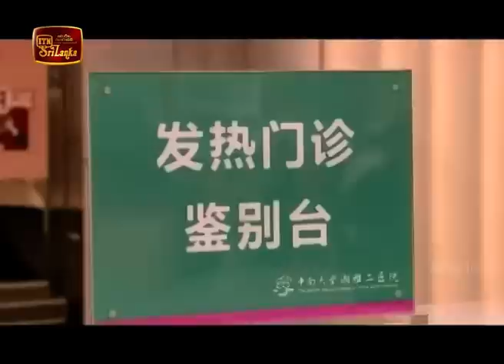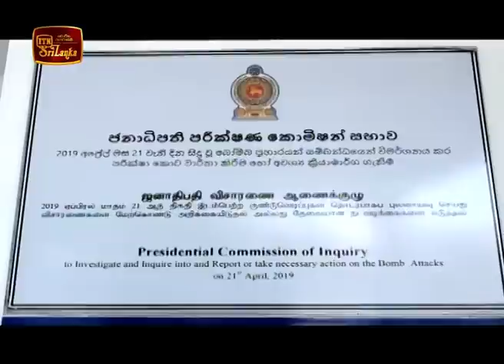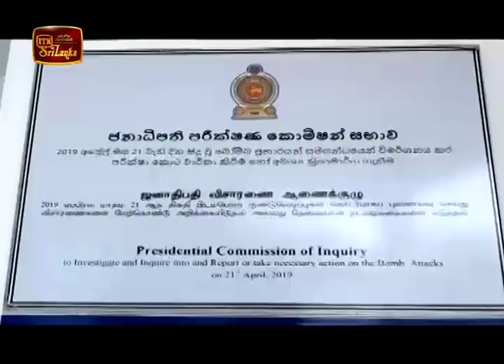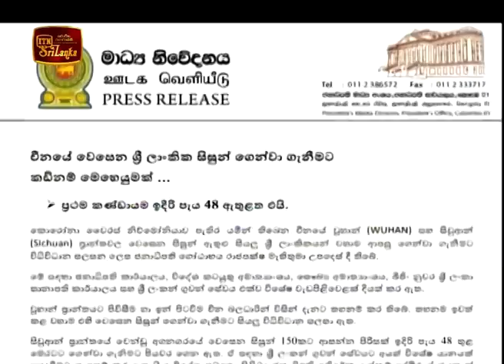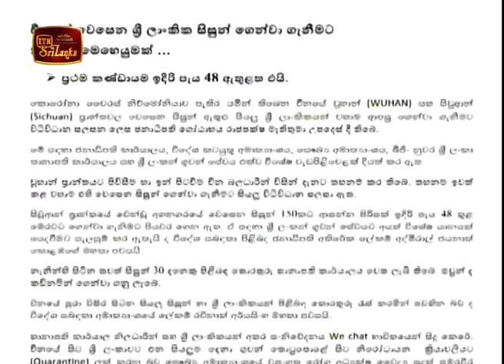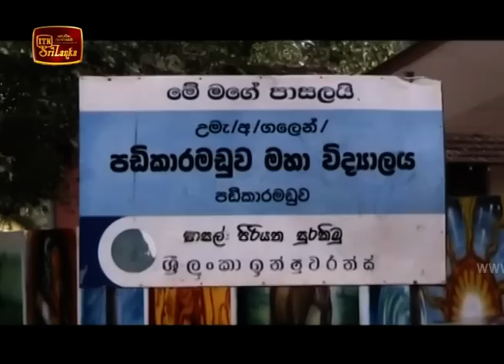ITN News 2020-01-26 | 12.00 PM